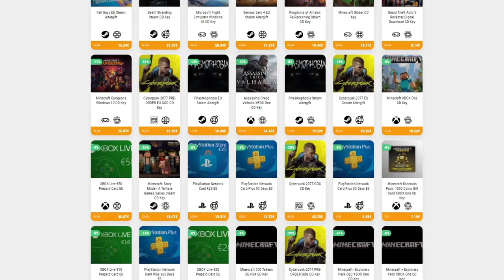EL BOSQUE SECRETO • Stardew Valley 1.5 - Episodio 12